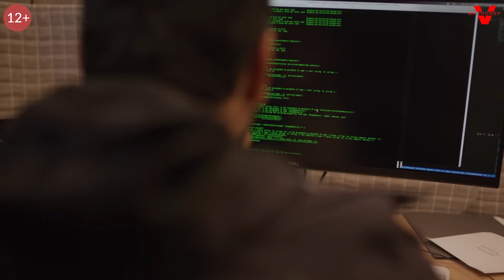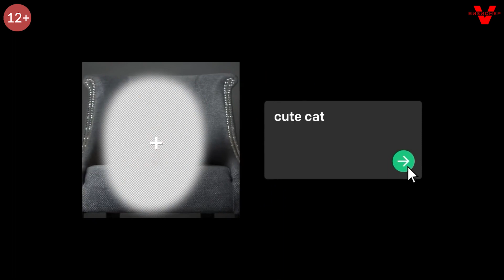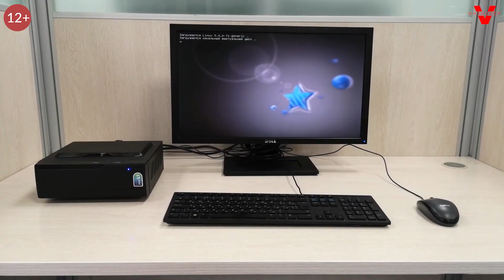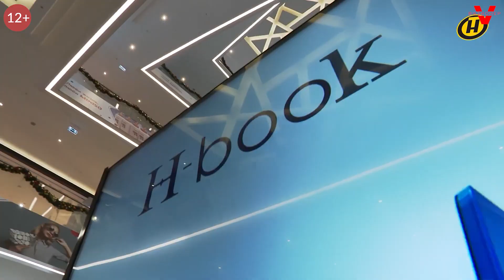Художники бунтуют против ИИ. Белоруссия наладила производство ноутбуков. Новости технологий.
На наш канал мы на регулярной основе выпускаем видео о последних новостях в мире технологий, обзоры новинок, новости науки и технологий. Самые крутые технологии будущего, роботы, новые гаджеты, изобретения и интересные факты. 2023 год обещает много нового и интересного. Видео рекомендовано к просмотру для лиц старше 12 лет. (12+)